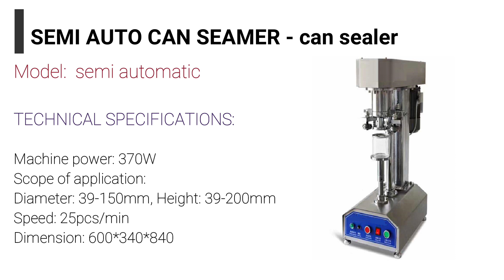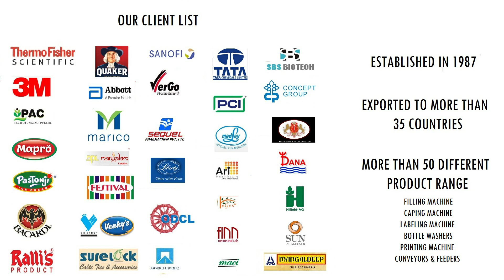SEMI AUTO CAN SEAMER MACHINE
SEMI AUTO CAN SEAMER MACHINE  can seal round tin, aluminum or plastic cans of various specifications, suitable for production of various cans such as fruit can, drink can, plastic can, etc. It has stable operation, high vacuum and standard sealing quality. Key parts are made of high precision processing equipment, raising mechanical precision and guaranteeing stable integrated operation.

🔴~~~ Parameter ~~~
Machine power:370W
Scope of application: Diameter:39-150mm, Height:39-200mm
Speed: 25pcs/min
Dimension: 600*340*840
Weight: 65Kg